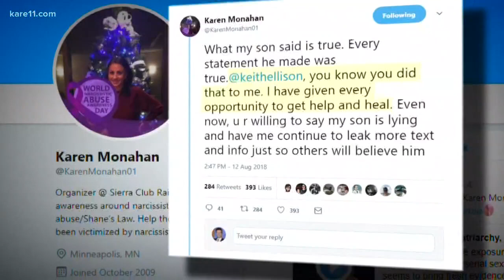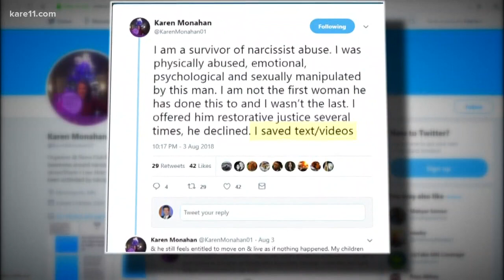Keith Ellison is accused of domestic abuse by ex-girlfriend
Karen Monahan and her son have accused the congressman of emotional and physical abuse just days before the primary.